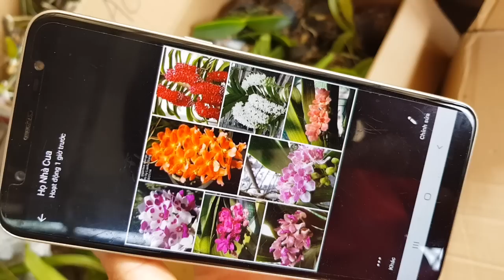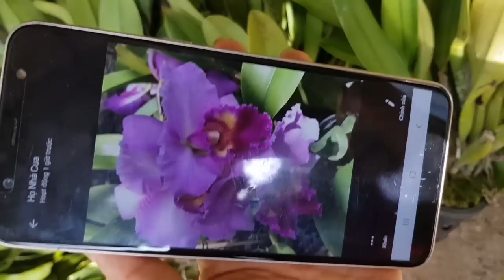SÁNG 1/7/2019.KIẾN PHI ĐIỆP GIÁ RẺ VÀ NHIỀU LOẠI LAN ĐẸP LH 0849490188/0396164604